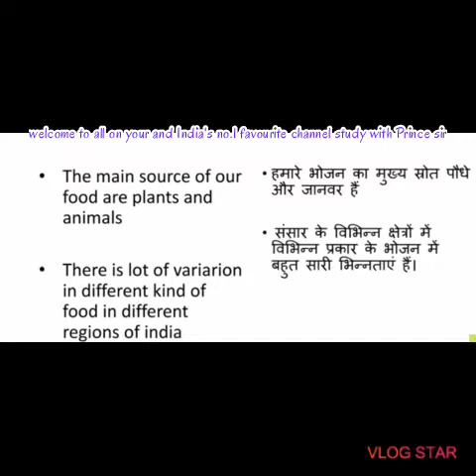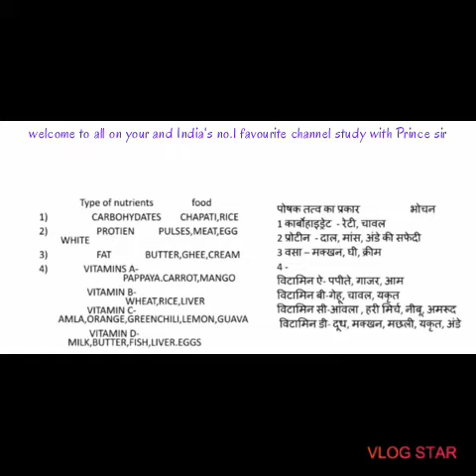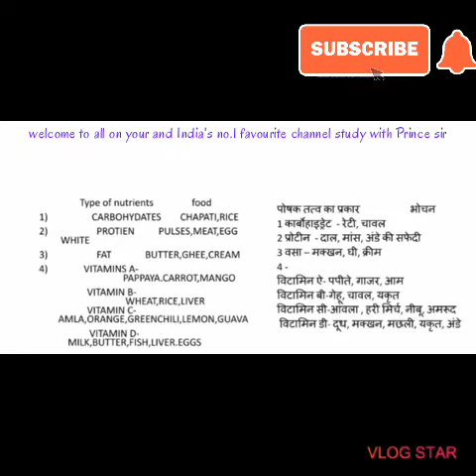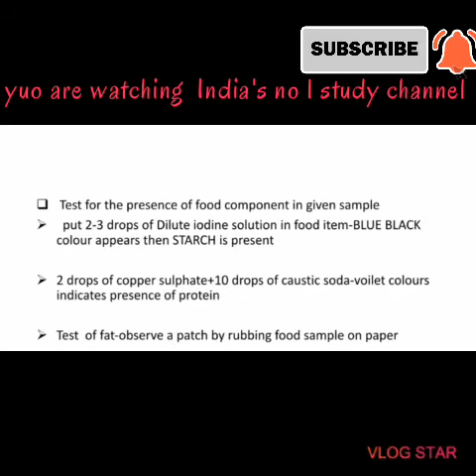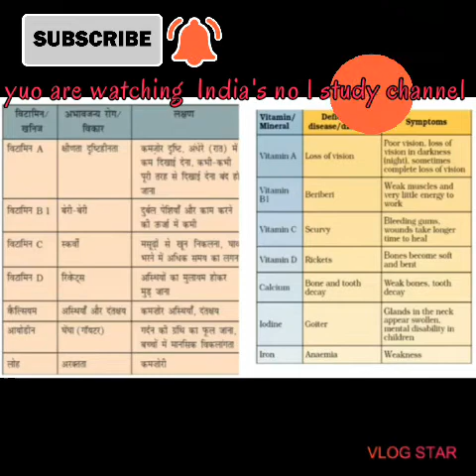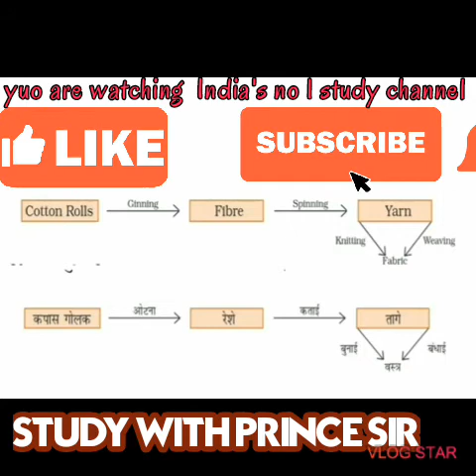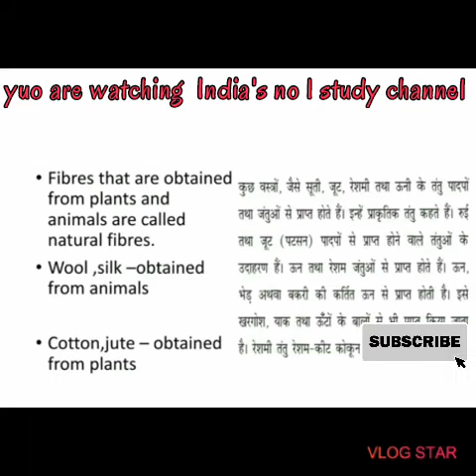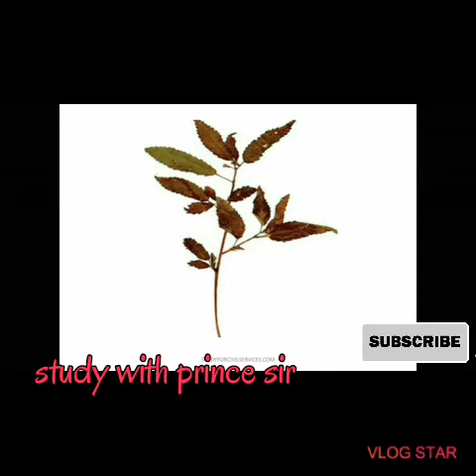science class with Prince sir